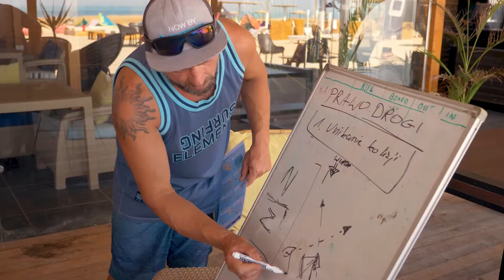Jesienne Yalla Kite 2021 - Kitepower El Gouna